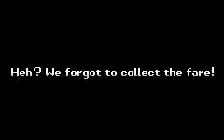WarioWare, Inc. Walkthrough- Part 3- Dribble's Microgames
Dribble's microgames have some of the previous microgames and new 2-D shooter style microgames. There are 23 microgames +  boss microgame.